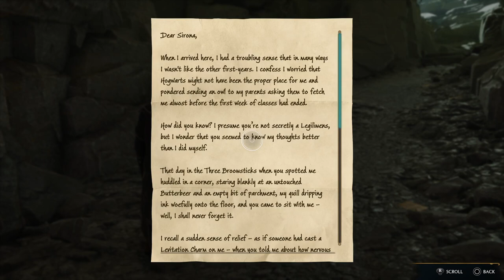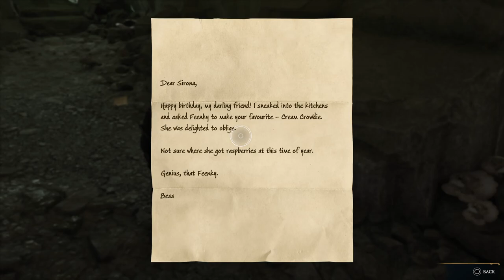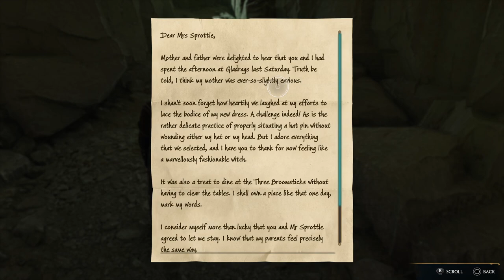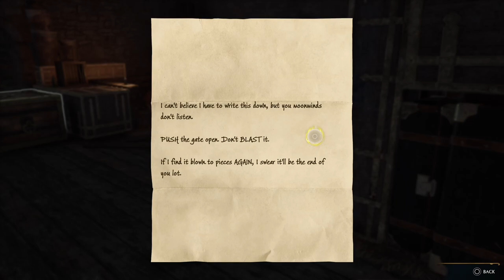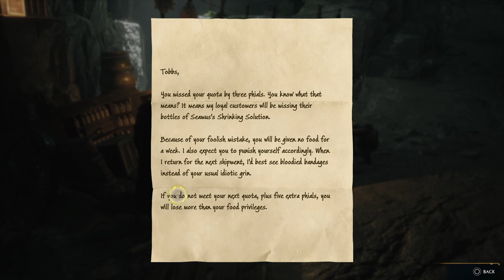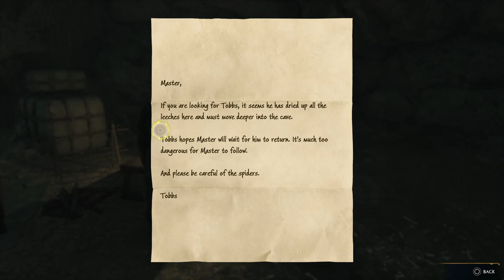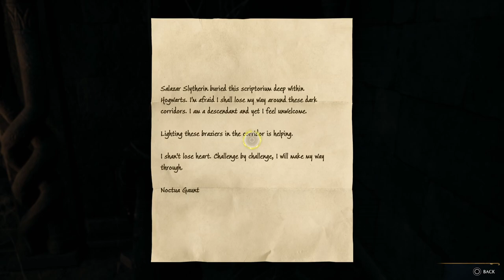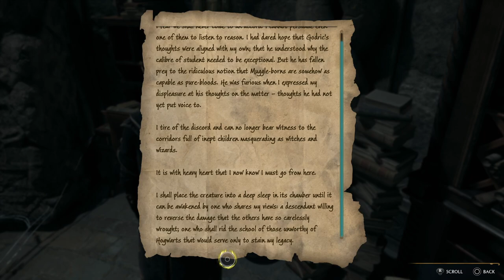HUFFLEPUFF ON THE LOOSE - Hogwarts Legacy - Ep.6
Going down a dark path is more fun then the light